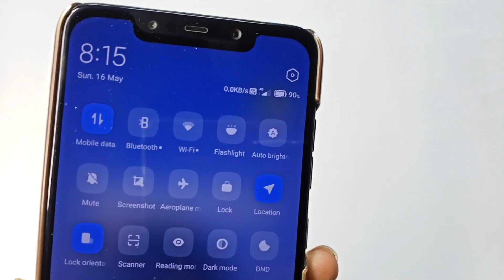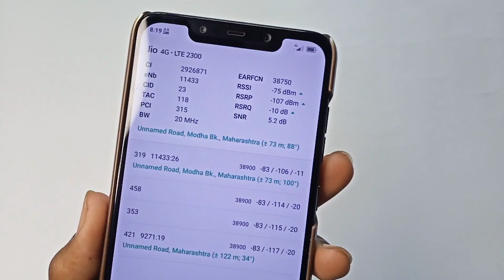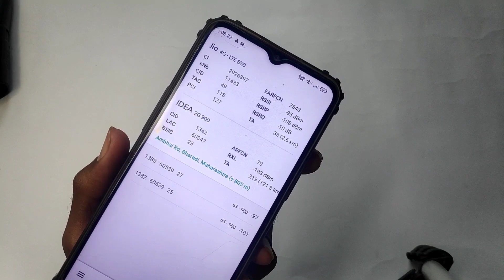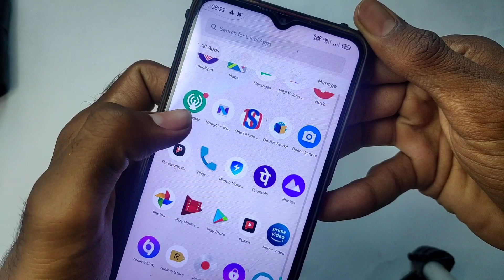Realme New Update Realme C3, Realme 3 pro Update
realme c3
Realme 3 Pro New Update | Realme UI 2.0 | Android 11 update | Realme 3 pro update
realme ui 2.0 realme c3 update